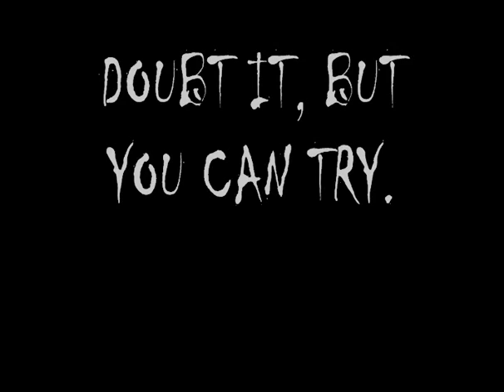S.A.S. Zombie Assault - Wave 20 - Nightmare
Here I beat my previous score in S.A.S. Zombie Assault by five rounds.

The video response was of one of my friends and challengers shawneyboy12 beating my record of 15 waves by 2 waves for 17 waves total. You can view his channel and video here:

Enjoy, Live Long, And Prosper! xD